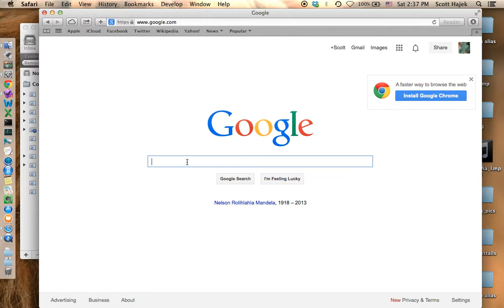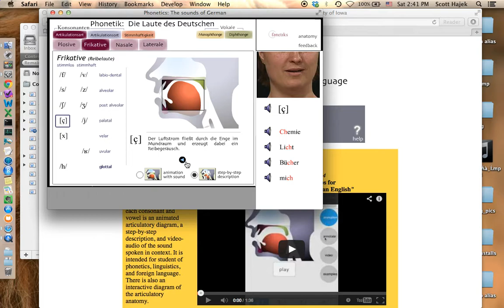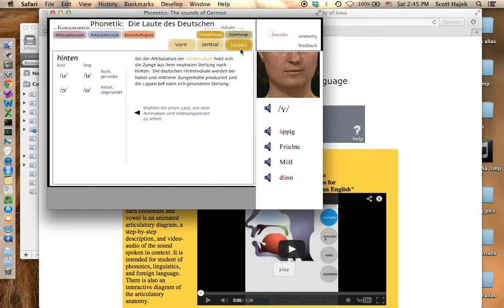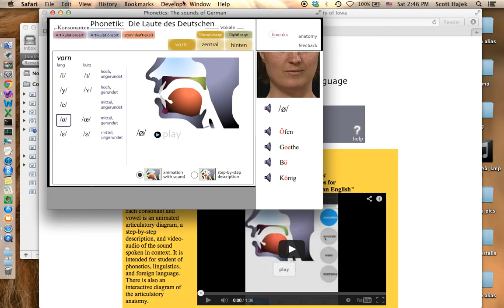Demo of Tool for learning German Sounds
The University of Iowa Phonetics web page has a nice tool for learning about how speech sounds are made in German, American English, and Spanish. This video shows a demonstration of the